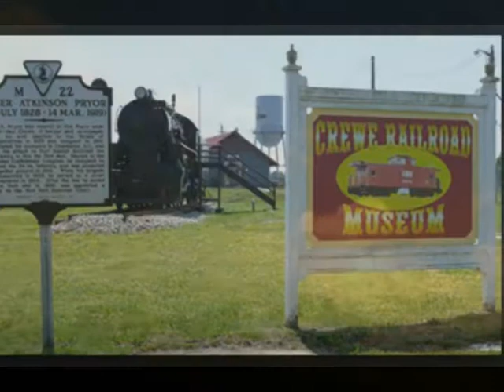Invest in Real Estate, Acreage For Sale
15 Acres in Nottoway County. Selling this 50% Below Market Value. We are selling land in Virginia. Blue Ridge Property Buyers. for more info on this property & to sign up for our Exclusive VIP Buyers List.